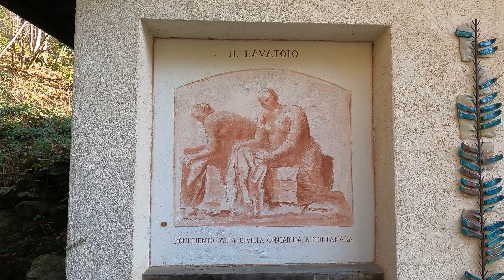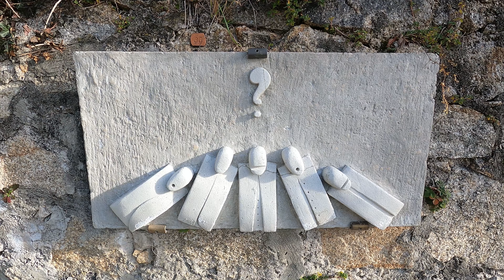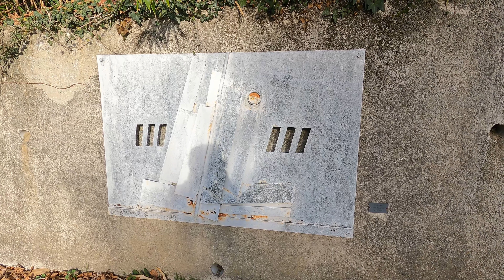BONDARTE: Museo d'arte moderna all'aperto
per collaborazioni

CONFIGURAZIONE PC GAMING
Scheda madre
Scheda video